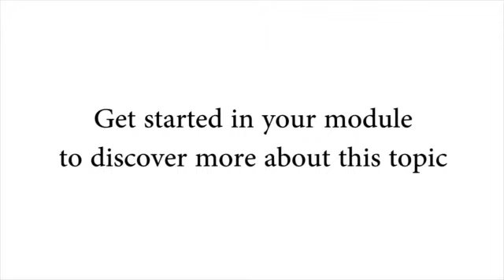Business Ethic Skills | Online Short Course | Global Training Institute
To Gain Your FREE Career Planning and Development Tool Kit

Complete this Business ethics training and discover how to:

Define and understand ethics.
Understand the benefits of ethics.
Create strategies to implement ethics at work.
Recognize social and business responsibility.
Identify ethical and unethical behavior.
Learn how to make ethical decisions and lead with integrity.

You will gain dozens of essential Business Ethics skills and strategies including:

Guidelines for Managing Ethics in the Workplace
Handling Conflicting Social and Business Responsibilities
Employer / Employee Rights
Making Ethical Decisions
Balancing Personal and Organizational Ethics
When You Should “Blow the Whistle”
Dealing with Unethical Behavior
Developing a Code of Ethics
Performing an Internal Ethics Audit

So, why delay. Register now, gain instant access to your short course online and start straight away…